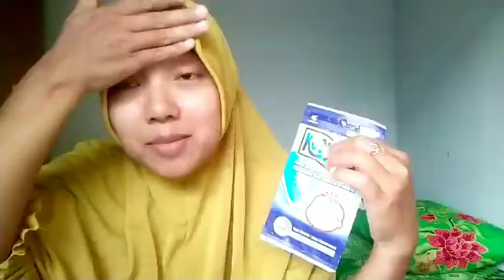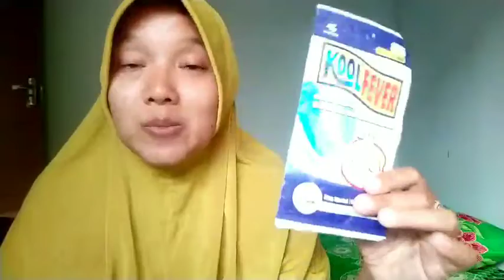PERTOLONGAN PERTAMA SAAT SI KECIL DEMAM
Ketika punya balita/batita, rawan mengalami yg namanya demam. Seperti anakku kemaren masih aktif main ini itu, masih aktif lari sana sini, aktif naik turun meja, eh malamnya tiba2 ngrinhik, waktu aku pegang badannya panas banget. Pada video ini aku sharing tentang pertolongan pertama ketika si kecil demam. Barang/obat yg wajib ada d rumah diantaranya:
1. Termometer, untuk mengukur suhu tubuh si kecil.
2. Parasetamol, obat penurun panas. Baca aturan pakai sebelum memberikan kepada si kecil.
3. Plester kompres. Untuk mengkompres dahi si kecil.
4. Minyak telon, untuk memastikan tubuh si kecil tidak menggigil. Oleskan minyak telon di perut, dada, punggung, tangan, kaki, sambil dipijat pelan2.
5. Air minum/air mineral. Pastikan si kecil cukup minum, jangan sampai dehidrasi.
6. Jika masih ASI, berikan ASI lebih sering.

Jika dalam 1-2 hari, demam si kecil belum juga turun, segera hubungi dokter. Jika si kecil demam disertai kejang2, langsung bawa ke fasilitas kesehatan terdekat.